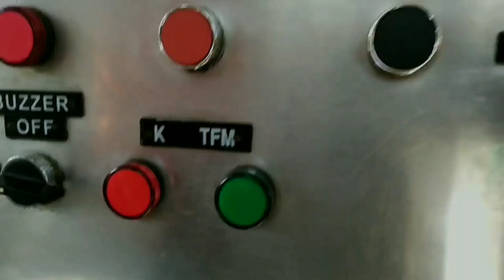FAVORIT BARU!! - Perlintasan kereta api Kebasen Randegan PJL 395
Nomor PJL    : 395
Petak Jalur    : Kebasen - Randegan
Rambu Stop  : ada
Rambu Akrepur : ada
Jumlah jalur  : 2
Jumlah Palang : 2
Sirine              : Alarm Indonesia
Merk Palang : Philips Alkmaar
Pabrik Palang : Nederlandse MachineFabriek Alkmaar
Lampu Tambahan : tidak ada
Model Palang : Alkmaar MO
Camera       : Asus
Co-Cast       : --

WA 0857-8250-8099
FB Muhammad Alif Rahza

( Alif Rahza )

Selamat menyaksikan.